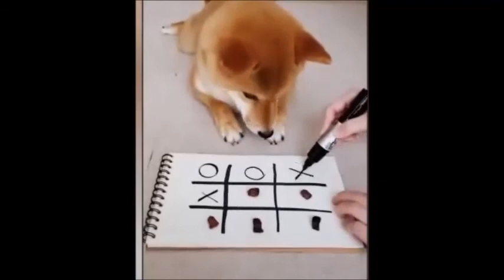Funny cats and dogs Compilation - by FUNNY ANIMALI VIDEOS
Funny cats and dogs Compilation - FUNNY ANIMALI VIDEOS